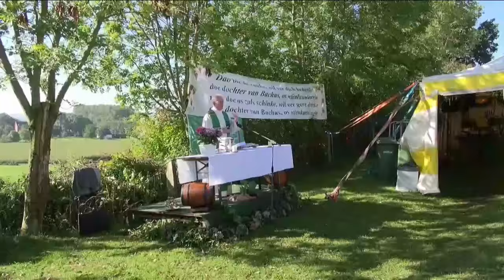Wahlwiller wijnfeest 2015 de film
zondag 27 september het wijnfeest in Wahlwiller. Een film-impressie.